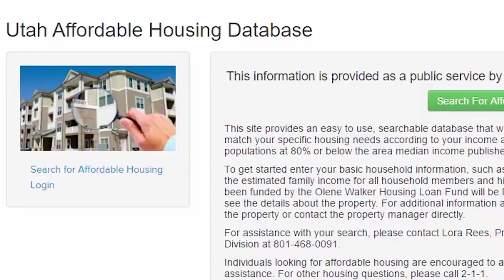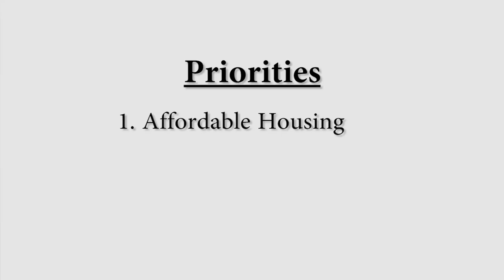Capital City News Interview - City Council Priorities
Salt Lake City Council Chair Stan Penfold talks about the council's priorities, both how they are chosen and what they are for 2017.